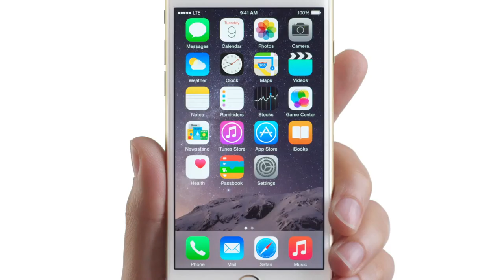"אייפון 6 למכירה" | "אייפון 6 מחיר" | "אייפון 6 בזול"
מחפשים אייפון 6 במחיר הזול בישראל? גלשו ל או חייגו ל 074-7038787